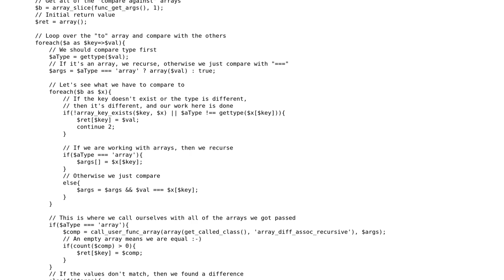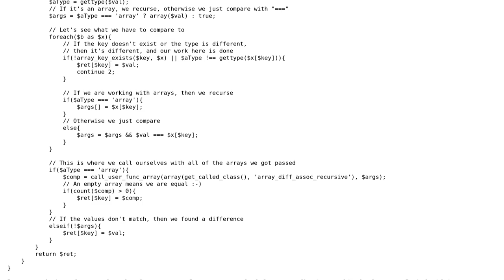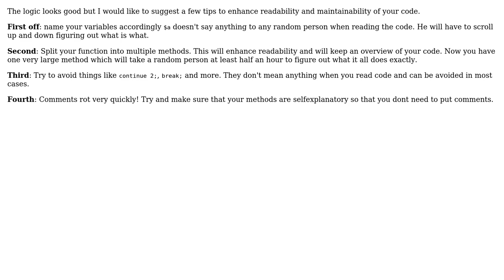Pure PHP array_diff_assoc_recursive function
With thanks & praise to God, and with thanks to the many people who have made this project possible! | Content (except music & images) licensed under CC BY-SA | Music | Images & others | With thanks to user Tikkes user Rocket Hazmat and the Stack Exchange Network Trademarks are property of their respective owners. You are responsible for your own actions.